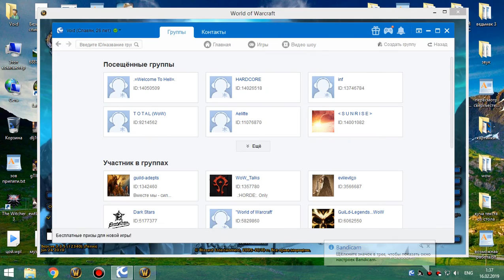2я часть цлк 25гер шп-хприст 15 02 19